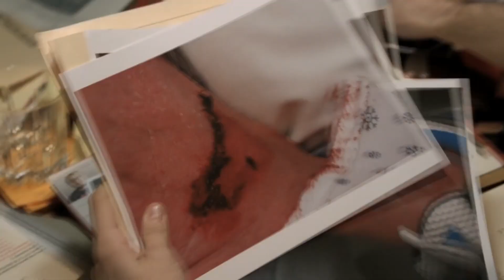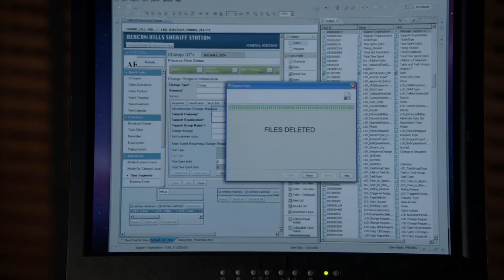Blood on my name | Stiles | Teen Wolf Serial Killer AU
Serial Killer AU

Headphones recommended!

Song: The Brothers Bright - Blood on my name